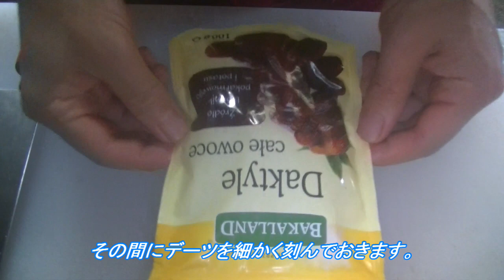【グルテンフリー】月餅の作り方｜小麦砂糖不使用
月餅の作り方の詳しいレシピはこちら